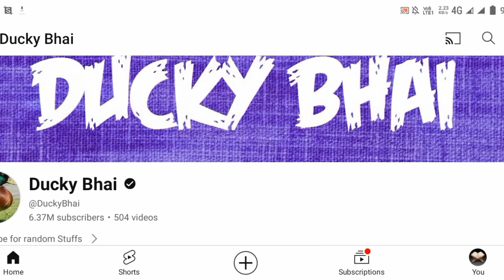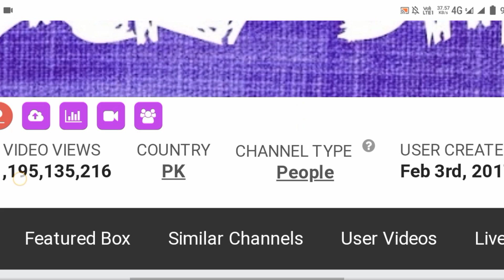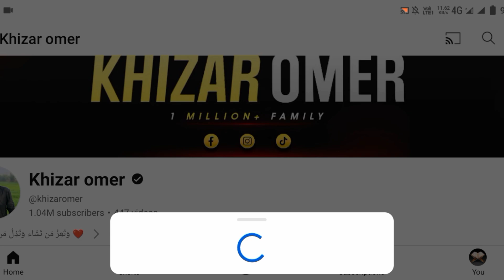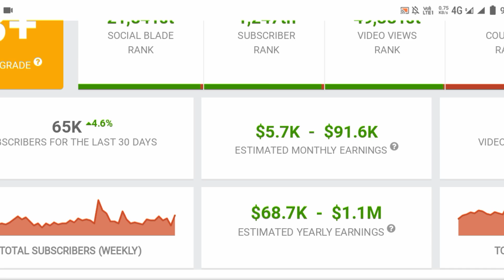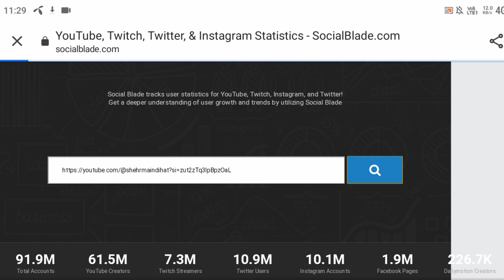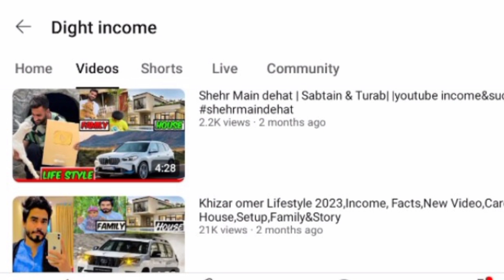TOP PAKISTANI VLOGER | INCOME | EARNING | REALITY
Shehr main dihat life style video
Khizar omer life style video

toppakistani youtubers channels
toppakistani youtubers earning
toppakistaniyoutubersalary/zairrajput
pakistan top youtubers income
Top 10 youtuber monthly income
Indian Youtuber networth
Top 10 richest youtuber in pakistan
Top 10 richest youtuber in india
gamarz monthly income
Pakistani Youtuber networth
Dightincome Youtube channel earning
pakistani youtubergirl
pakistani youtuber live
pakistani youtuber channel
pakistani youtuber income
mrbeast income earning
ducky bhai income earning
salman noman income earning
Khizar omer income earning
vella munda income earning
mazz safdar world income earning
Shehr main dehat income earning
Khizar omer extra income earning
Ducky bhai extra income earning khizar omer income earning
Ducky bhai youtube monthly income
salman noman earning
mrbeast income
ducky Bhai income
Vella munda income
Maaz safdar world income earning
Salman noman income
top 05 pakistani youtuber
Top10 pakistani youtuber
pakistani Youtuber income
QUERIES SOLVED:
Khizar omer life style
Khizaromer🥰
Khizar omer lifestyle
Khizar omer bio
Khizar omer life story
khizar omer biographie
shehr mein dehat youtube channel shehr Men dehat youtube channel success story
shehr mein dehat youtube income
mein dehat youtube channel kon henshehr mein dehat home location
top pakistani youtuber
top pakistani youtubers
top pakistani youtubers channels
top pakistani youtubers earning
top pakistani youtubers 2023
top pakistani youtubers vloggers
top pakistani youtuber salary/zair rajput
top 10 pakistani youtubers 2023
pakistan top youtubers 2023
top 20 pakistani youtubers
Duckybhai
ducky bhai
ducky bhai income
ducky bhai youtube income
ducky bhai vlogs,
ducky bhai monthly income
ducky bhai income per month,
ducky bhai income from youtube
Salman noman income
Vella MUNDA networthpakistani youtuber

Note: Copyright Disclaimer Under Section 107 of the Copyright Act 1976, allowance is made for "fair use" for purposes such as criticism, comment, news reporting, teaching, scholarship, Learning, Motivation and research. There is nothing wrong in this vedio. It's only information base vedio